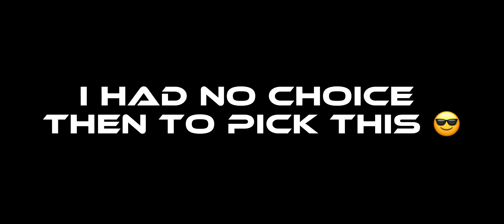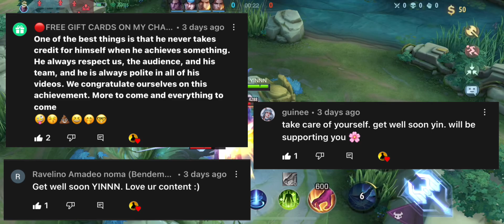I TRY YUZUKE ALUCARD BUILD AND THEY CALL ME CHEATER ? | BEST BUILD AND EMBLEM | MOBILE LEGENDS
alucard
alucardbestbuild